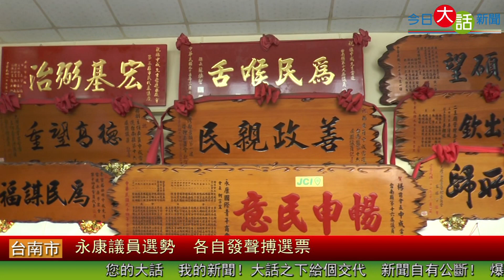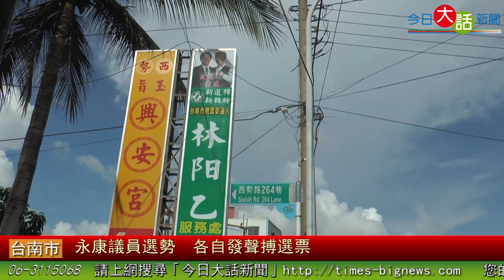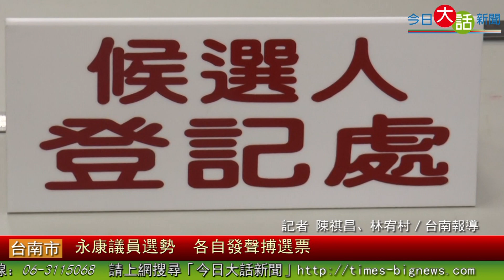永康議員選勢 各自發聲搏選票-今日大話新聞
【今日大話新聞記者/陳祺昌、林宥村/台南報導】 　年底三合一選舉台南市第九選區（永康、新市）市議員應選8席，選情激烈，參選人多為現任議員，地方人脈豐沛，但值得一提，無黨籍李崇智、林阳乙2名，以及代表台聯黨參選人楊中成，近期勤走基層爭取曝光機會，對現任議員頗具威脅。